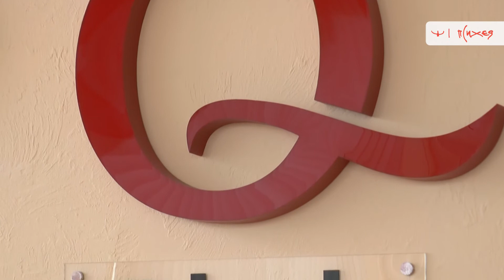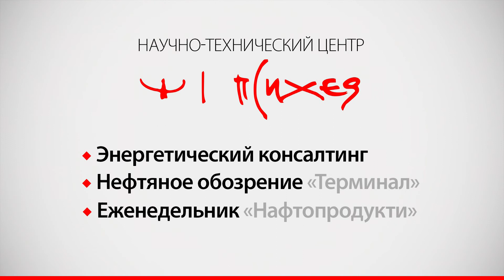Украине не стоит надеяться на газовые скидки от России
Природный газ для Украины подорожает уже в апреле. В пятницу в Минэнерго РФ заявили о готовности повысить цены в связи с долгом Украины в размере $2 млрд. В Министерстве энергетики и угольной промышленности обещают погасить задолженность в ближайшие месяцы, а также рассматривают возможность отказа от российского газа в случае роста цен на него. В то же время эксперты отмечают, что Украине ничего хорошего от России не светит, но попытки уладить вопрос оставлять нельзя.